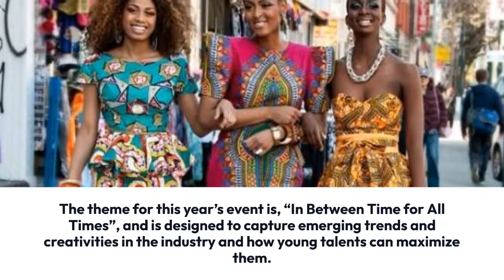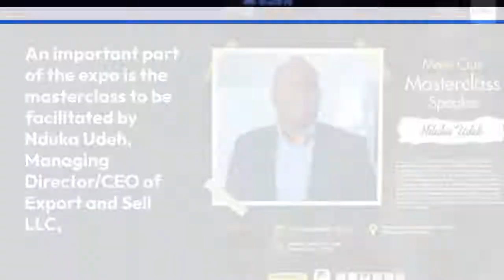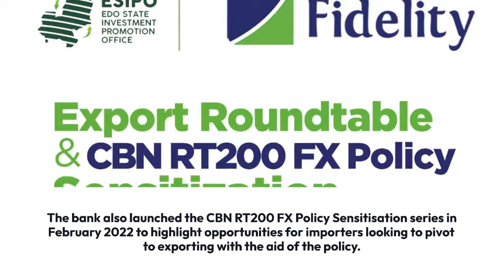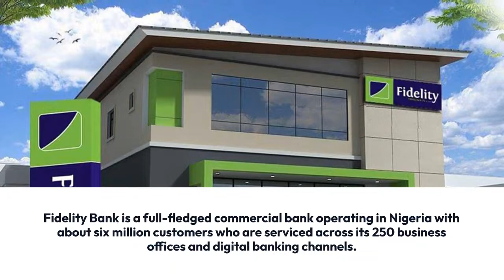Fidelity Bank Set to Light Up Anambra Fashion Expo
To provide training on accessing foreign markets to participants
Towards developing the capacity of entrepreneurs in the fashion industry and diversifying Nigeria’s foreign exchange earning capacity, leading financial institution, Fidelity Bank Plc, has announced its sponsorship of the Anambra Fashion Expo 2022.
According to a statement on the organizer’s , the event is scheduled to hold at the International Conference Center, Awka, Anambra State on Friday, 16 September 2022,
and would host over 800 walk-in guests, 35 fashion designers, 100 exhibitors as well as millions of virtual attendees.